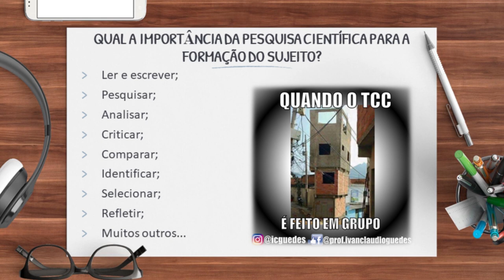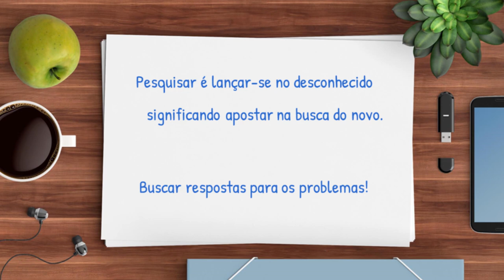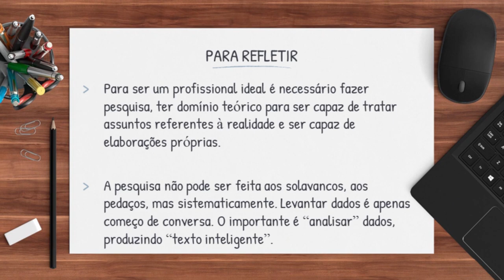Por que Todo Estudante Deve Fazer um TCC - Trabalho de Conclusão de Curso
PARA QUE FAZER TCC? Descubra como o Trabalho de Conclusão de Curso (TCC) pode proporcionar uma aprendizagem significativa e desenvolver habilidades essenciais. No vídeo, exploramos as metodologias ativas no Ensino Superior e os benefícios pedagógicos do TCC. Aprenda a estruturar seu TCC e obtenha dicas valiosas para tornar seu trabalho acadêmico mais relevante e impactante.

O TCC não é apenas uma formalidade; ele é um grande procedimento de estudos que oferece inúmeras oportunidades de aprendizagem. Desde a leitura e escrita até a análise crítica e a pesquisa bibliográfica, o TCC permite um crescimento acadêmico e pessoal significativo. Neste vídeo, discutimos as potencialidades pedagógicas do TCC e como ele pode ser a metodologia ativa mais eficiente para aprender conteúdos da sua área de formação.